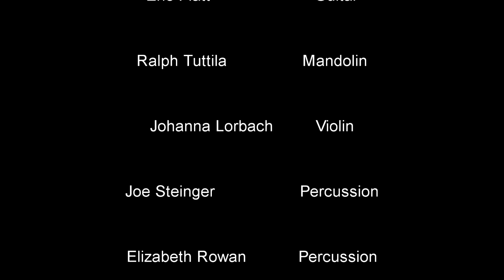FINNISH TALK & VARIETY SHOW SHOW 372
Gertie & Friends Waila Band
Edited by Eric t. Jaakkola